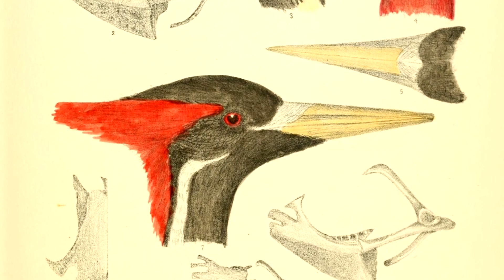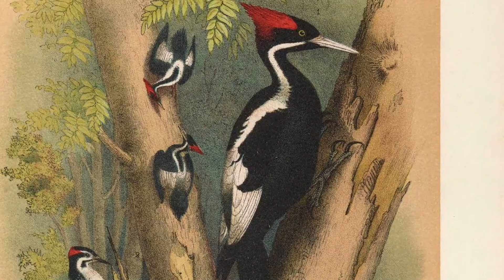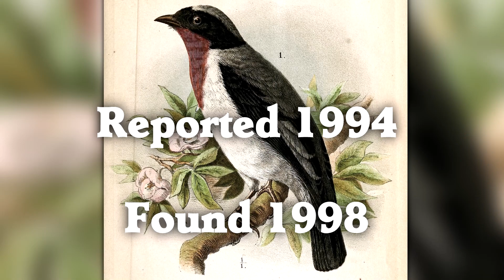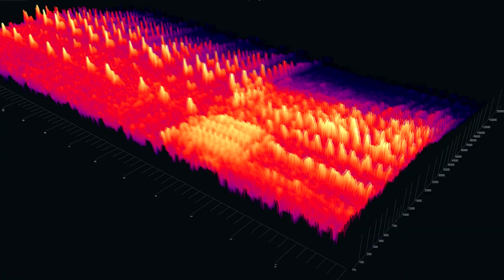Is the Ivory billed Woodpecker Extinct?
People are searching for the largest woodpecker in the United States.  But is it extinct?  Let's learn about Ivory-billed Woodpeckers!

Ivory-billed Woodpeckers lived across the southeast United States in old-growth forests and swamps with large, living trees.  As a woodpecker the size of a crow, they used their powerful beaks to strip bark from trees and access bugs that other birds could not.

But following the industrial deforestation of the South following the Civil War, the old-growth forests all but disappeared.  The population of Ivory-billed Woodpeckers followed.  In 1939, the estimated population for the entire species was 24 individuals.  The last universally accepted sighting was in 1944.

In 2021, the US Fish and Wildlife Service proposed to remove the Ivory-billed Woodpecker from the endangered species list due to it being extinct.  But several pieces of evidence were made public that suggest the species MIGHT still exist.  The US Fish and Wildlife service is currently asking for any sightings, photos, videos, or other evidence that Ivory-billed Woodpeckers exist.

What do you think - is the species still with us, or were historic circumstances enough to push them to extinction?

Photo "Ivory-Billed_Woodpecker_Smithsonian" by Eden, Janine and Jim, via Wikimedia Commons Used under Creative Commmons cc-by 2.0.